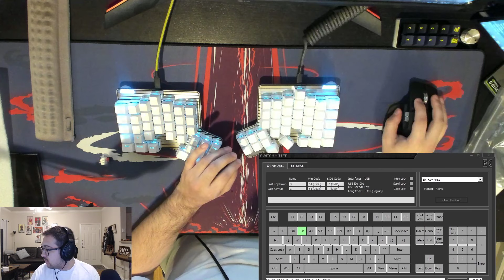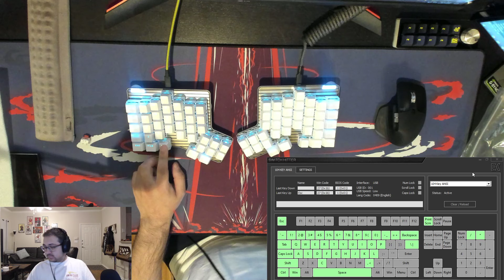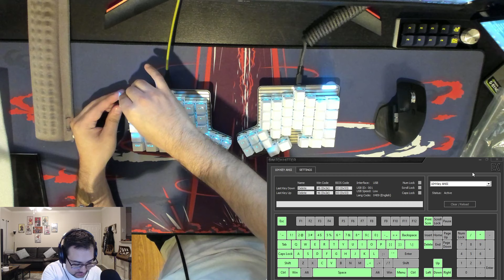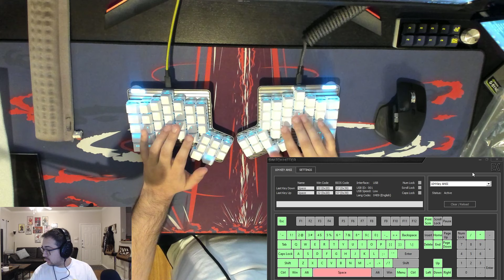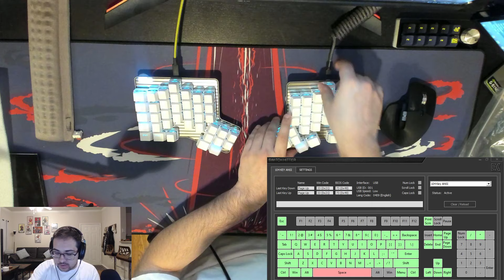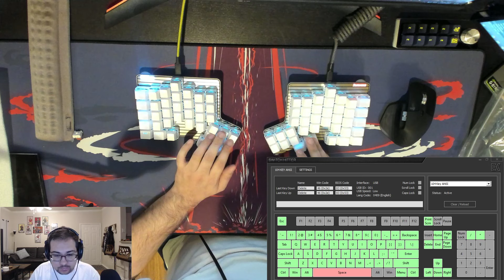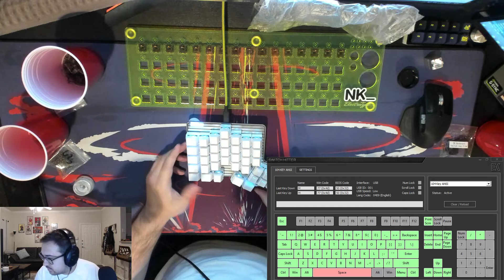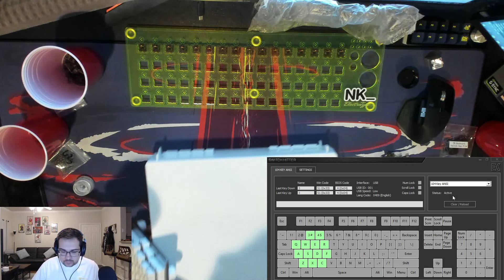Dumang DK6 Review